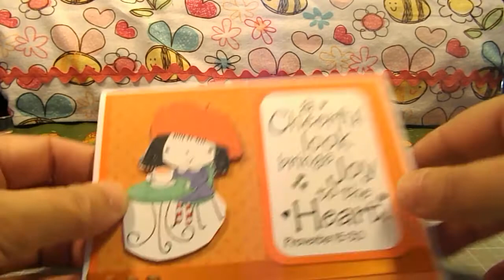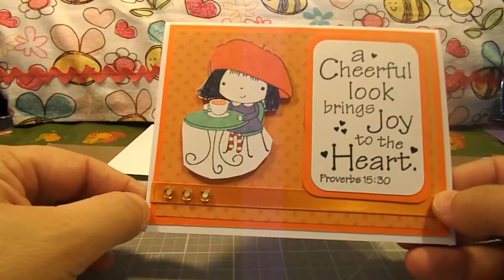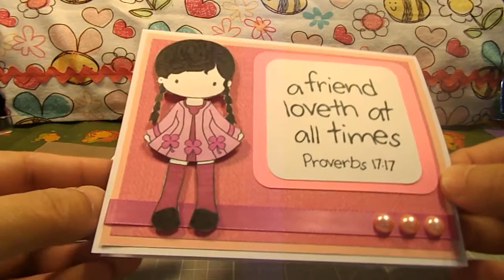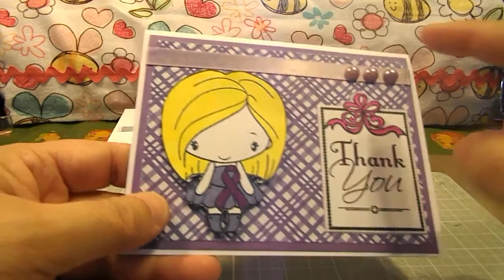Card for Proud to be a Girl Card Swap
Hosted by Stacy (Stacynrocky)